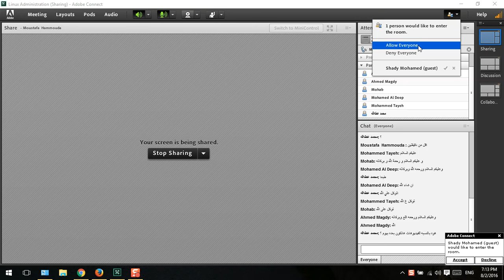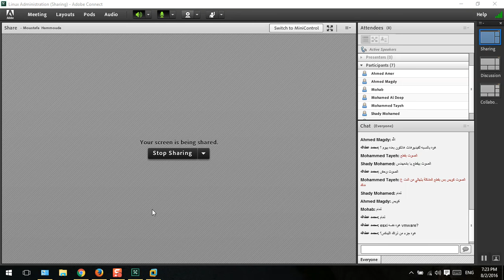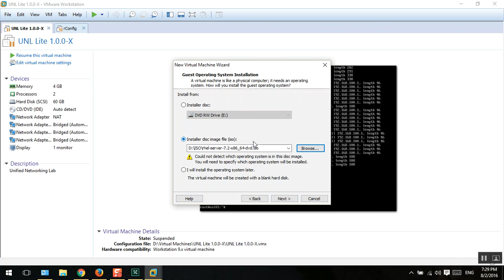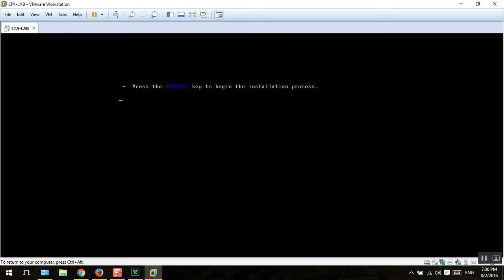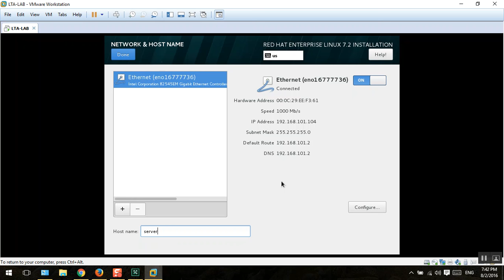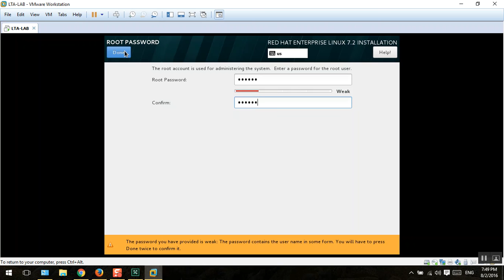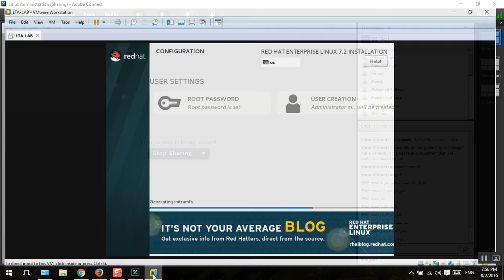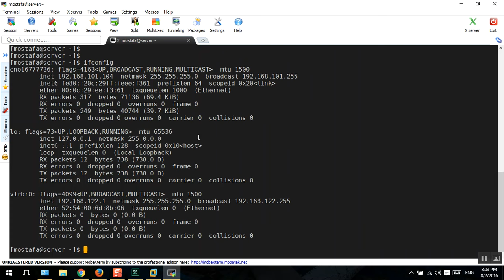3-Day-2_Basic_Installation